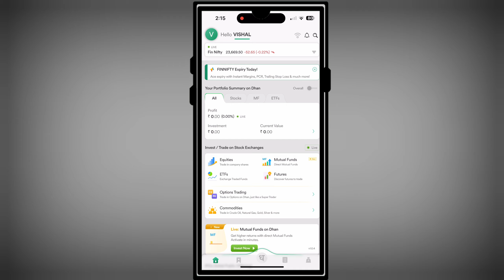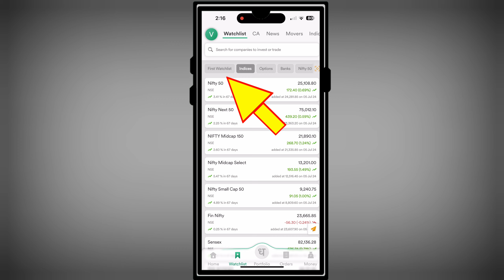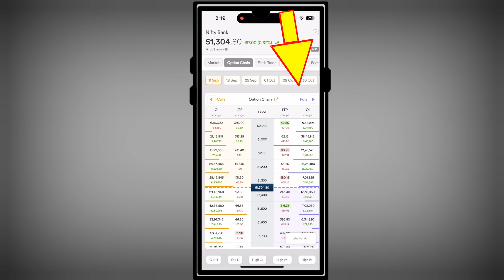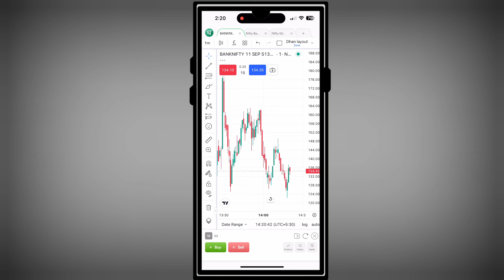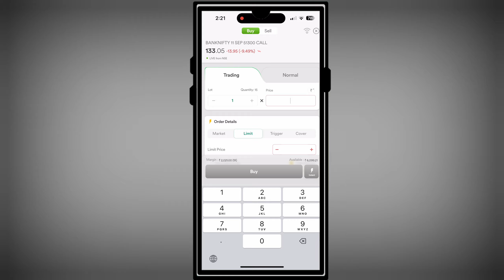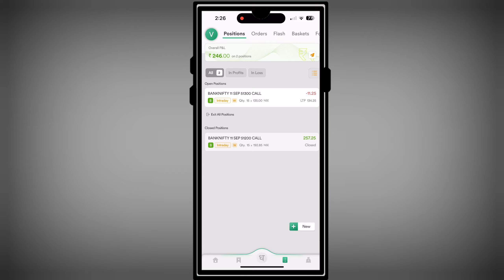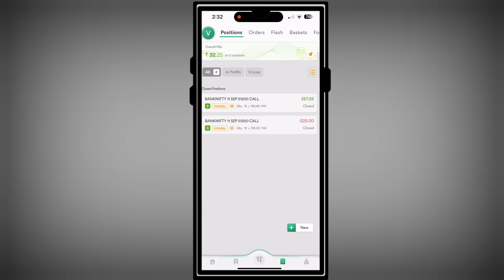dhan app option trading | Dhan App me Option Trading Kaise Kare | how to do option trading in dhan?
About This Video - hi dosto aaj ke is video me hamne aapko bataya hai ki dhan option trading kaise kare